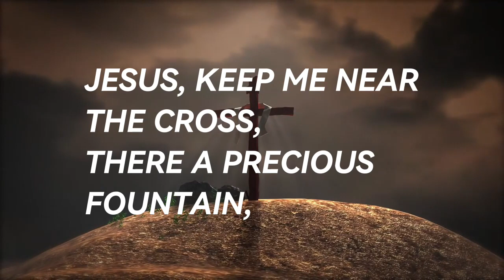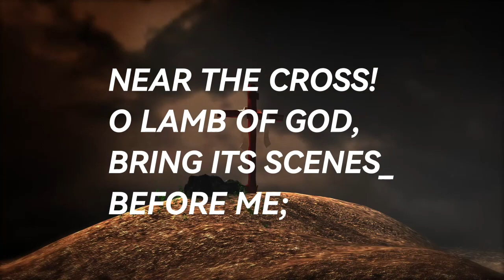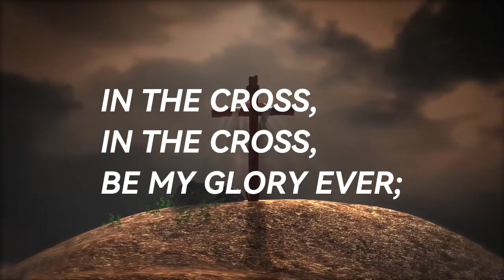Jesus Keep Me Near The Cross | Piano With Lyrics | Daily Worship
Near The Cross gospel hymns dailyworship HYMNS AND CHRISTIAN SONGS INSTRUMENTALS WITH LYRICS.

Daily Worship